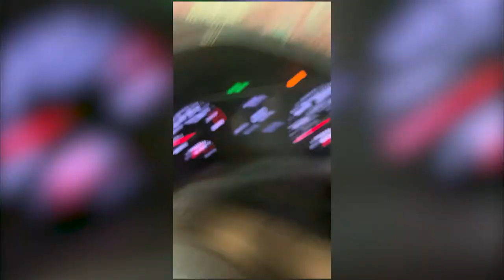RUF Assassins Kill Cameras!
Every year during the Spring Trimester at SCAD, RUF (the Reformed University Fellowship group) likes to play a little game called Assassins. The point of the game is to go around Savannah looking for your target so you can "assassinate" them by shooting them with water guns! 2020 forced this game to be virtual and almost exactly like Among Us, but this year, we could gather and play in-person and theme the game like Among Us! I compiled all the kill videos into one video for your enjoyment!
-Audio: Samson C01U Pro USB Studio Condenser Microphone and a homemade pop filter
-Video: Lenovo Yoga 710 (11)
-Audio Recording: Audacity
-Audio Editing: Levelator
-Animation: Autodesk Maya
-Video Editing: Adobe Premiere Pro
-Additional Animation/ Visuals: Windows PowerPoint 2016
Music In This Video
Peer Gynt - Morning Mood By Edvard Grieg